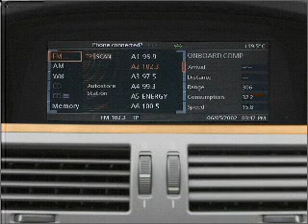2005 BMW 7 Series - Morrow GA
Year: 2005
Make: BMW
Model: 7 Series
Trim: 745i
Engine: 4.4 liter 8 cylinder 32 valve
Transmission: 6-Speed Automatic
Color: Silver
Mileage: 92238
Address:
6823 Mount Zion Blvd